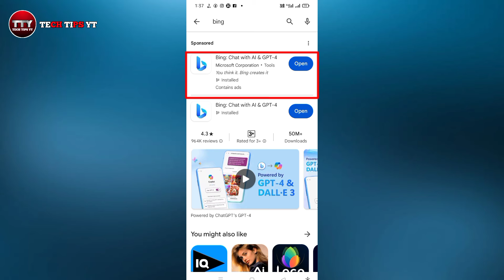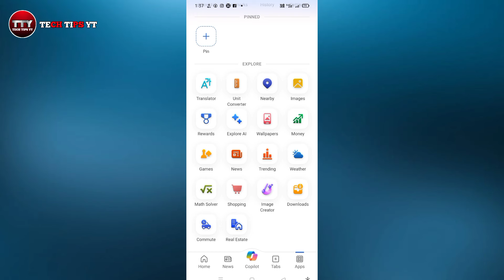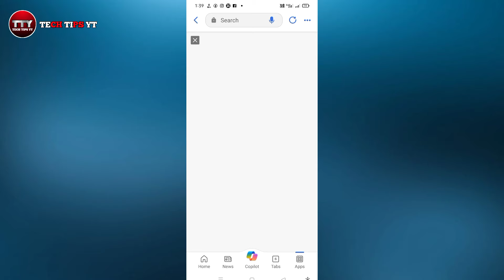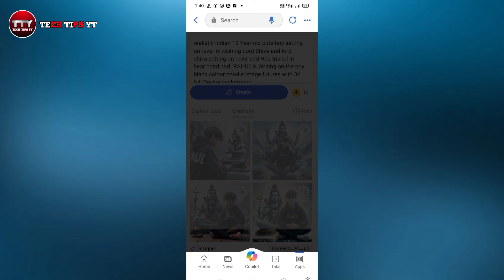Create 3D Ai Happy Mahashivratri Creator 2024 | Mahashivratri Ai Image | New Tutorial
Copy This 👇
Prompt:-

1/Boy

realistic indian 19 Year old cute boy setting on rever is wishing Lord Shiva and lord shiva setting on rever and Has trishul in hear hand and "RAHUL"is Writing on the boy black colour hoodie image futures with 3d full Device background

2/Girls

realistic indian 18 Year old cute girl setting on rever is wishing Lord Shiva and lord shiva setting on rever and Has trishul in hear hand and "PAYAL"is Writing on the boy black colour top and jeans image futures with 3d full Device background.

[Your Queries ]
mahashivratri ai photo editing
mahashivratri ai image
mahashivratri ai photo
mahashivratri
3d whatsapp dp images
mahashivratri ai photo editing kaise karen
bing
bing ai image generator
bing tutorial
photo editing
3d image kaise banaye
mahashivratri bing image tutorial
how to use bing ai image generator
3d photo editing
bing app
bing ai

PANKAJ DAS
Form:-Puri,odisha(India)